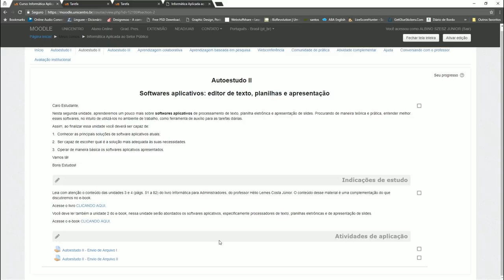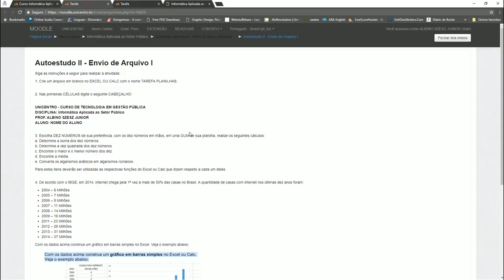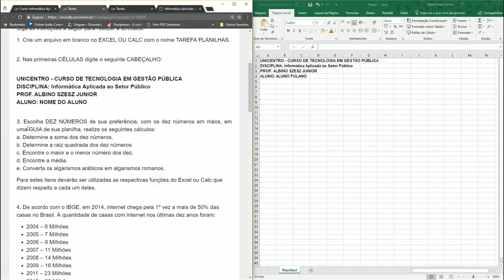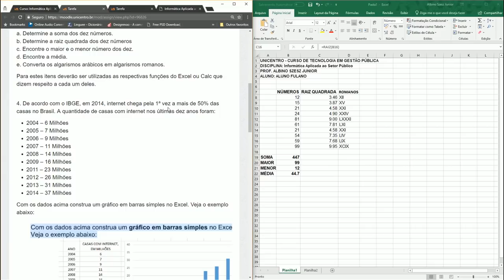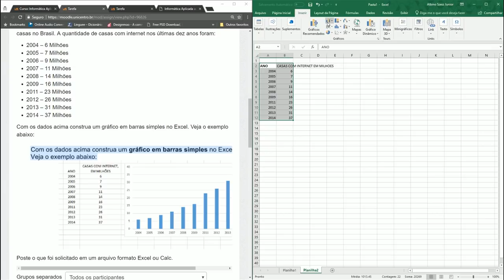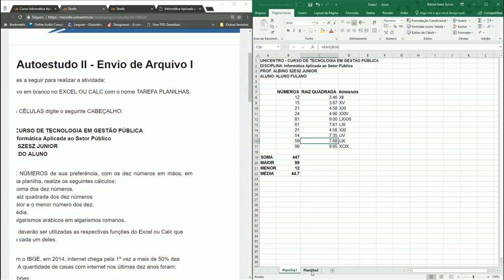[UVPR] Informática aplicada ao setor público - Unidade 1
Tecnologia em Gestão Publica - Informática aplicada ao setor público com o professor Albino Szesz Junior. Vídeo 1.